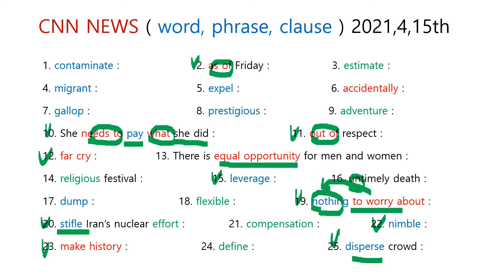CNN NEWS ( word, phrase, clause ) 2021,4,15th